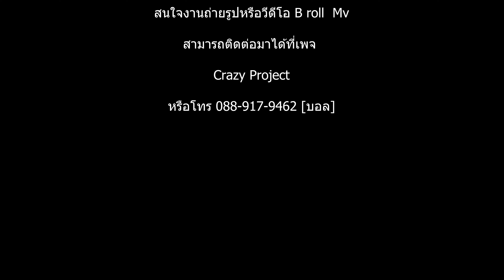CrazyProject [ Ep.46 ] ถ่ายรูปสาว S1000RR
ถ่ายรูปสาว S1000RR
สนใจงานถ่ายรูปหรือวีดีโอ B roll  Mv
สามารถติดต่อมาได้ที่เพจ